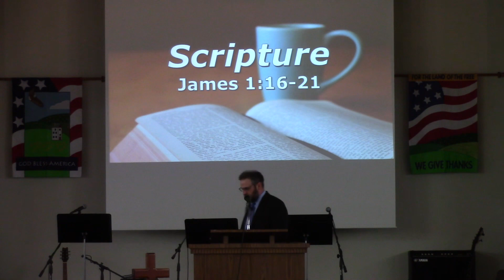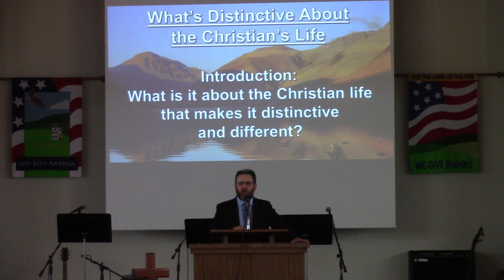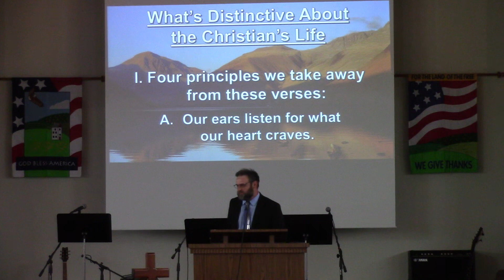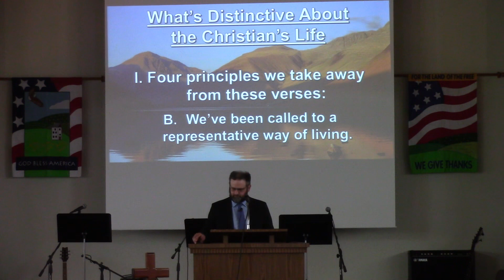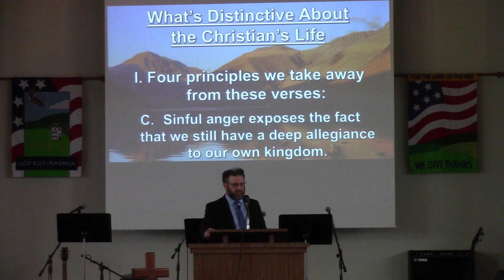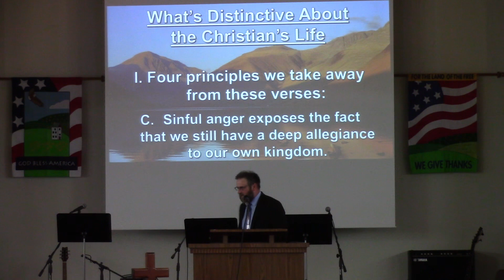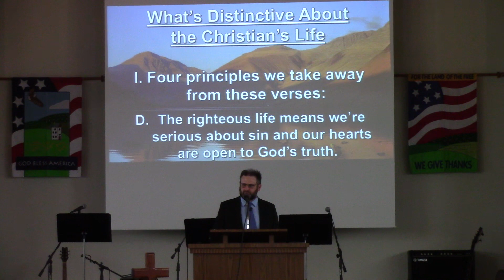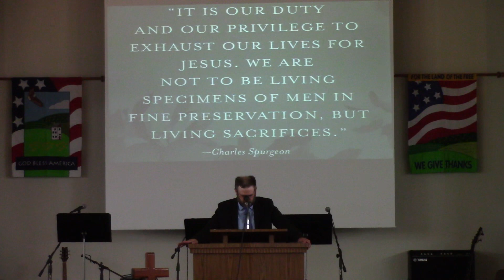June 11, 2023 Sermon from Calvary Bible Church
June 11, 2023 sermon from Calvary Bible Church.  The sermon is entitled, "What's Distinctive About the Christian's Life," and is from the "James: Where the Rubber Meets the Road of Our Faith" sermon series.  Scripture is from James 1:16-21.